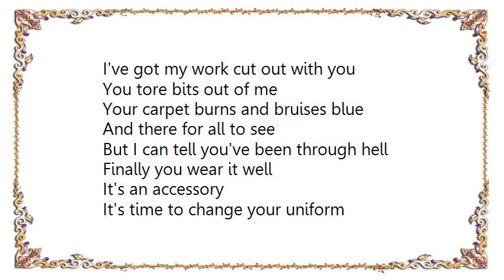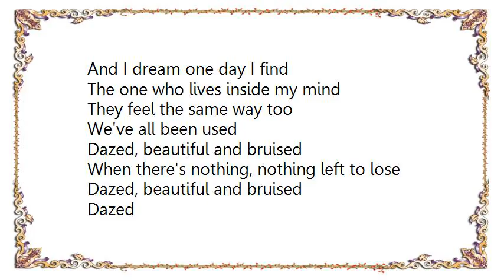Catatonia - Dazed Beautiful and Bruised Lyrics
[Lyrics Catatonia - Dazed Beautiful and Bruised]
I've got my work cut out with you
You tore bits out of me
Your carpet burns and bruises blue
And there for all to see

But I can tell you've been through hell
Finally you wear it well
It's an accessory
It's time to change your uniform
And hand it on to me, to me

And I dream one day I'll find
The one who lives inside my mind
They feel the same way too
We've all been used
Dazed, beautiful and bruised

And blame is not a one way street
The widest avenue
But cause me grief
And my beliefs is harm will come to you

Between the lines I think you'll find
Lessons learned from alleys blind
Beauty can turn sour
So recognize through all the lies
The hero of the hour, the hour

And I dream one day I find

When there's nothing, nothing left to lose

Dazed